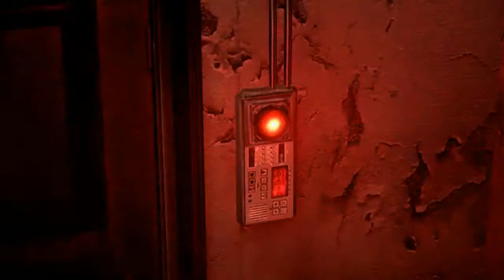Resident Evil 6 (PC) - NO WAY OUT - Leon / Helena Campaign Co-Op Walkthrough Part 2 - Chapter 1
Returning leads Leon Kennedy (Resident Evil 4) and Chris Redfield (Resident Evil 5) will both be playable Characters in Resident Evil 6. Both Chris Redfield and Leon Kennedy will have new characters as partners: Piers Nivans and Helena Harper, respectively. The third pair of playable characters is Sherry Birken and Jake Muller. Ada Wong will also be a playable character.

Jake's Campaign: In the Eastern European state of Edonia, Jake Muller, the son of eugenicist; virologist and bioterrorist Albert Wesker, flees from the authorities during a bioterrorist attack. During Jake's adventure, he partners up with Sherry Birkin, daughter of the deceased Dr. William Birkin - a research partner of Albert's. They are chased by a Tyrant-like creature called Ustanak.

Chris' Campaign: After the deaths of a number of soldiers under Chris' command at least six months prior in Edonia. Chris left the B.S.A.A. and became a drunken wreck, before being convinced by Piers Nivans to come back and finish his mission to end bioterrorism, Chris reluctantly returns to the organization.

Ada's Campaign: Ada will get her own campaign unlocked following the completion of the 3 main campaigns and will consist of Ada's perspective on Leon, Chris, and Jake's storyline . It will also be unique in that it is the only campaign to feature solo play. Ada's campaign will also be primarily focused on puzzles.